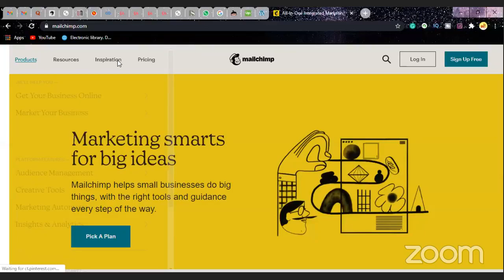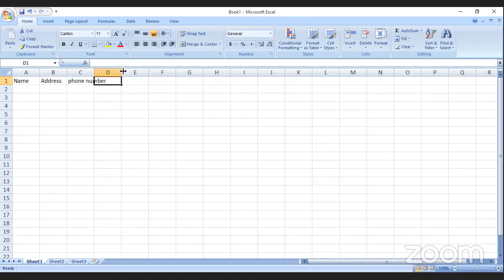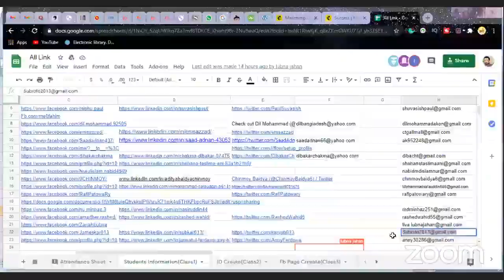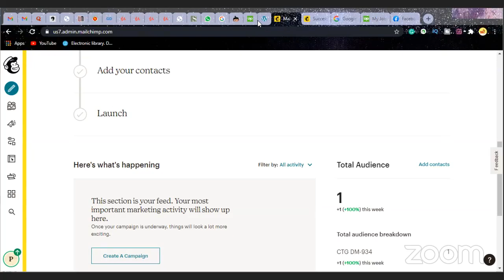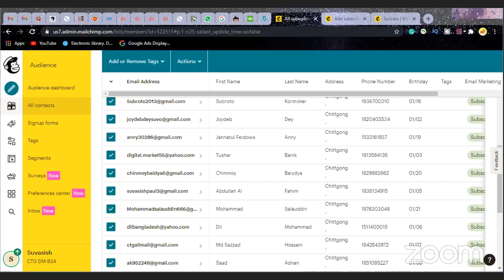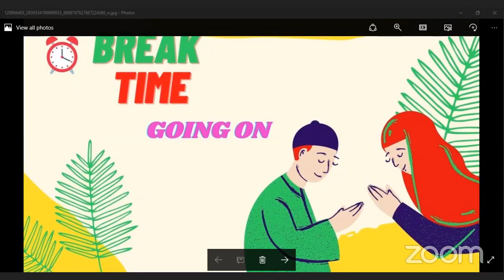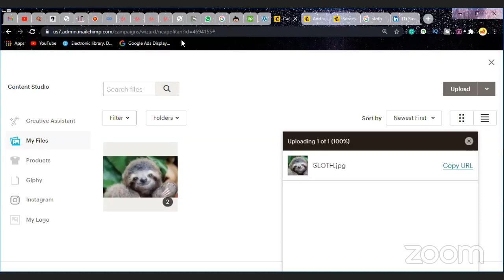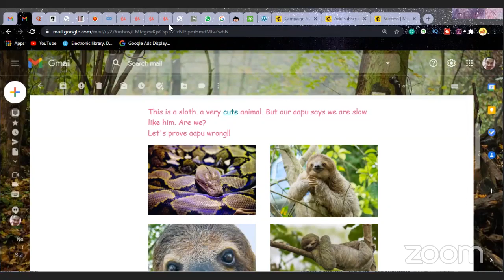Digital Marketing CTG Batch-934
Topic- E-mail Marketing (part-01)
Class No-35